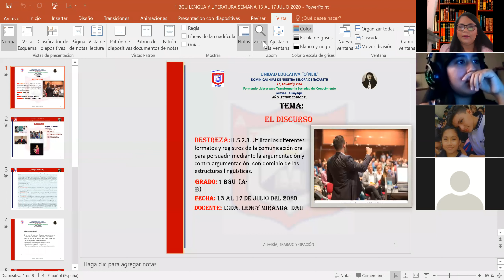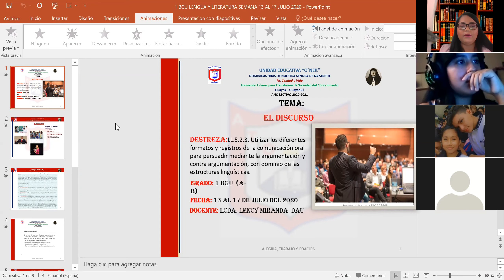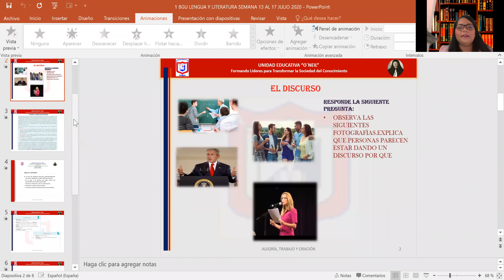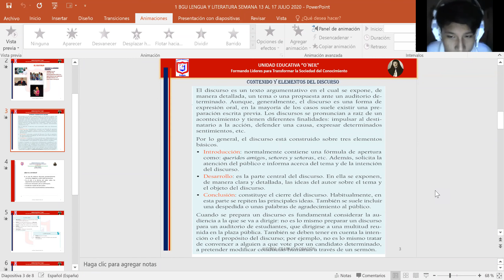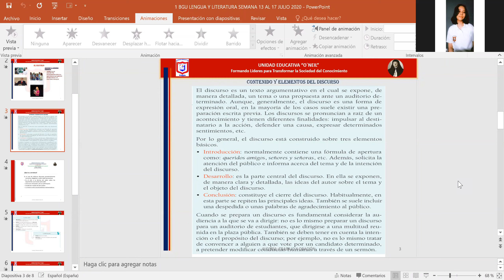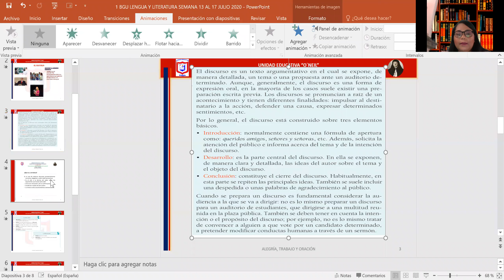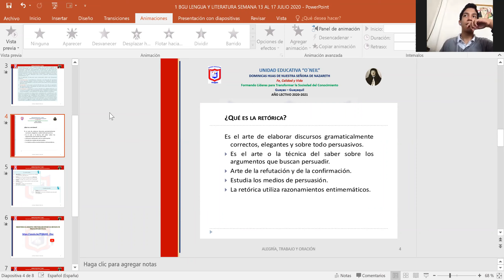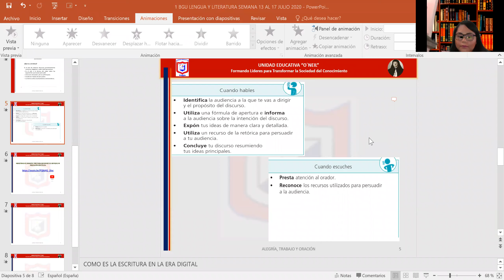1RO BGU LENGUA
SEMANA:
13 AL 17 DE JULIO